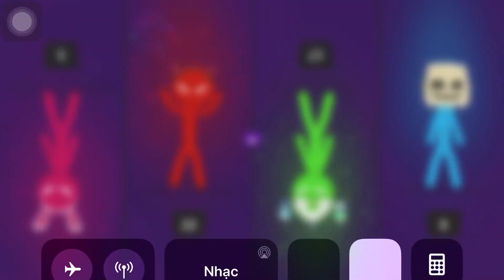Stickman Party New Update 1.9.1 Full Random